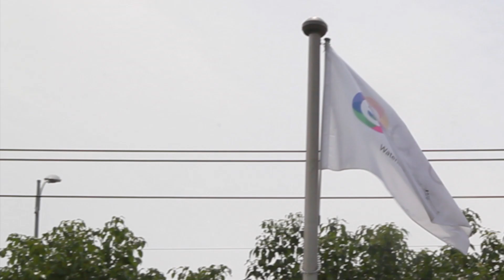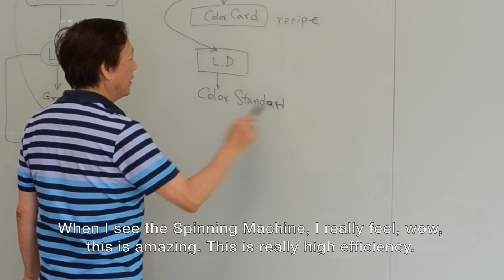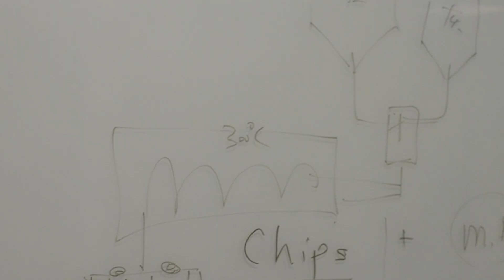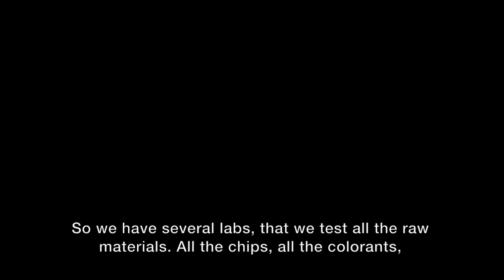George and e.dye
George Yang describes his vision for e.dye® and it's Waterless Color System™
It takes 3 gallons of water to dye each yard of synthetic fabric. e.dye® uses Not One Single Drop. Learn more about how e.dye® tries to help conserve water, and revolutionize the textile dyeing industry